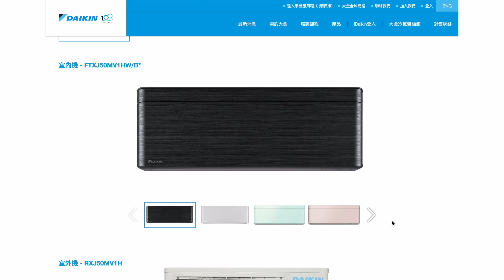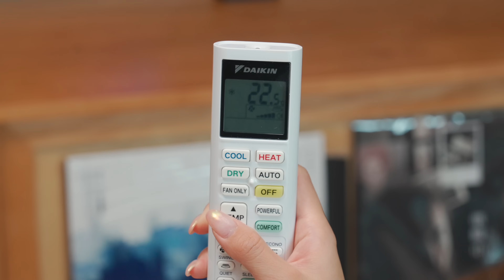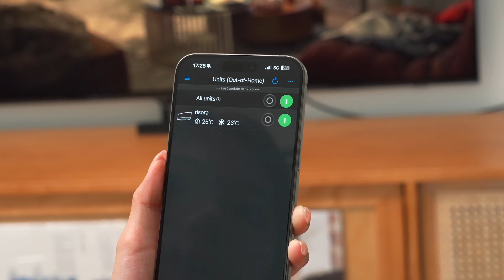我揀冷氣機的4大準則？靜．凍．慳電．靚！大金冷氣Daikin risora XJ 分體冷氣機符合以上條件嗎？一個月使用感受【Pinky Talks】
作為外貌協會嘅我向來都精心挑選屋企每件傢俬、家電！最近就俾我發現到一部又靚又細部嘅冷氣 - 大金冷氣Daikin risora XJ系列變頻冷暖掛牆分體機😍 但係買冷氣機又點可以淨係睇樣呢？最緊要夠靜、夠慳電、夠凍！究竟呢部冷氣符唔符合以上3個要求呢？即刻去片啦！

00:00 - 開場
00:52 - 外形
02:24 - 安裝
02:50 - 功能
05:12 - 操作
05:47 - 總結

🔍了解更多大金冷氣risora XJ系列冷氣機：
🔍【大金100周年】優惠 (截至2024年12月31日)

📡一齊加入P.T秘密基地啦！